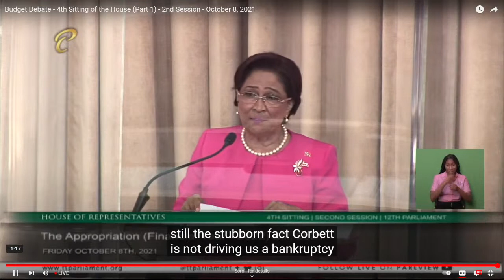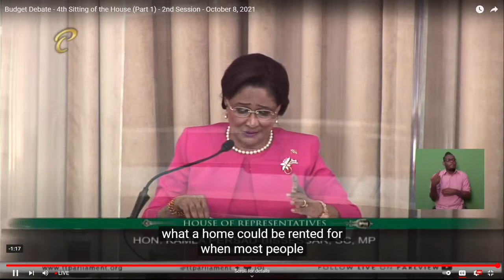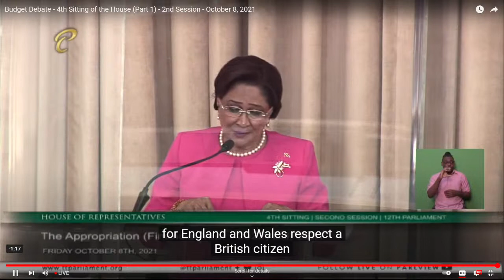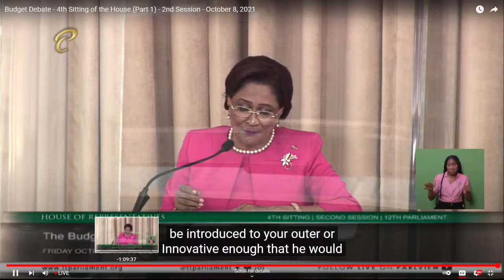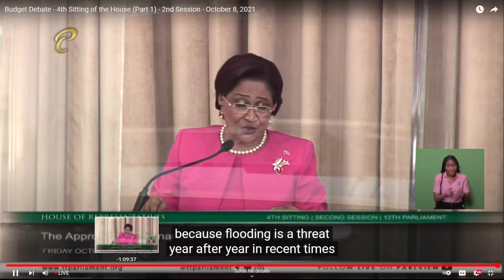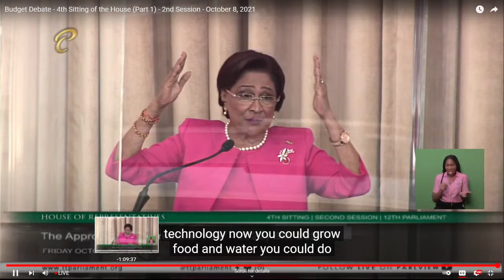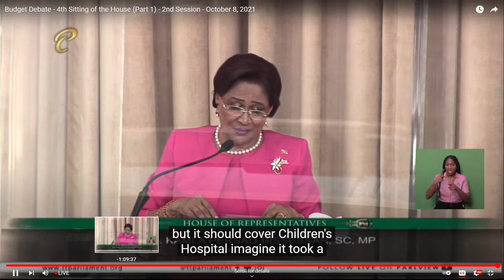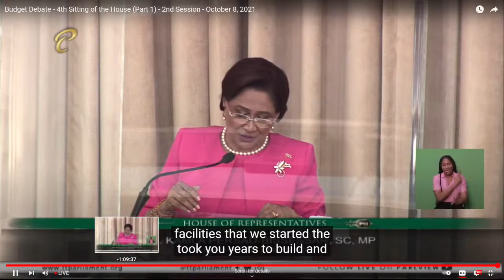BUDGET RESPONSE: Opposition Leader Mrs Kamla Persad-Bisssessar - October 8th 2021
Opposition Leader Mrs Kamla Persad-Bisssessar Budget Respons live from Parliament. October 8th 2021.